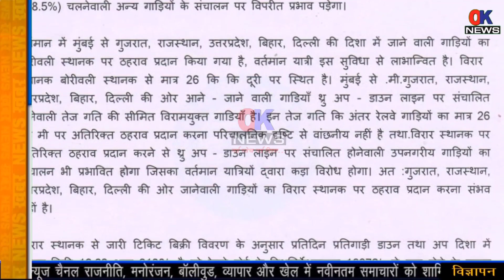Vasai virar news | vasai virar railway news | express train | railway board announced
Mumbai City
Mumbai Suburban